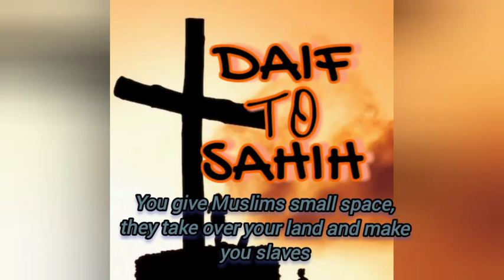Muslims calling for Sharia in UK